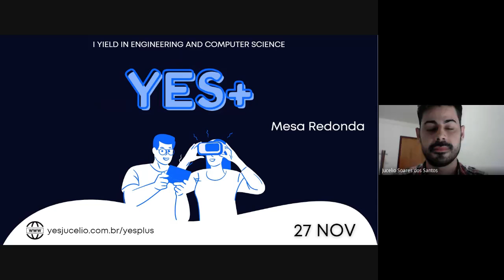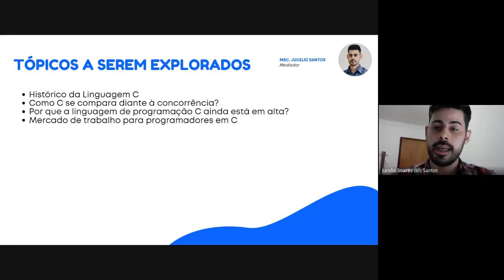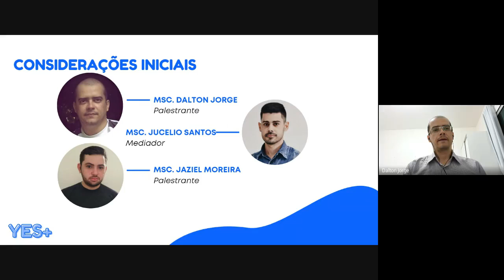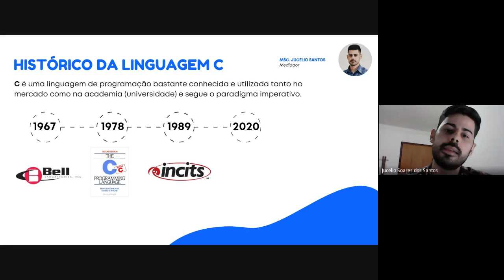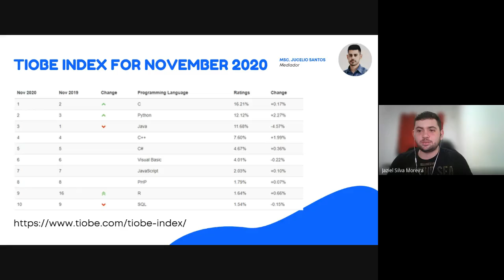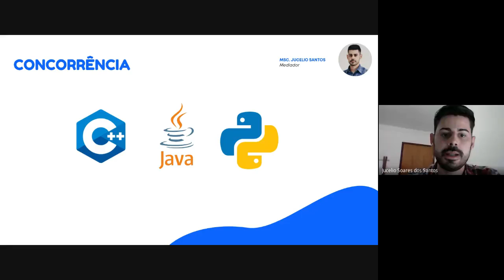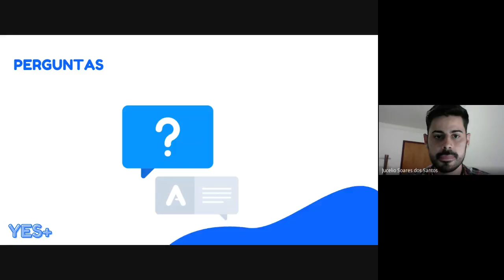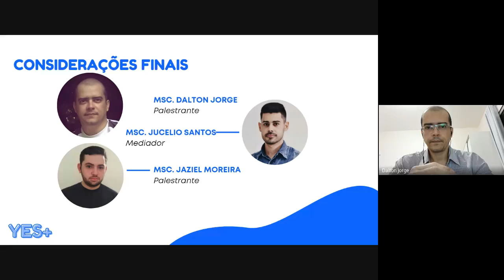YES+ | Mesa Redonda II: C-inquentona: Por que C nunca sai de moda!?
Nesta mesa redonda incentivamos os alunos, profissionais de Computação e demais interessados em inovação tecnológica em torno do mercado de trabalho da linguagem de programação C, apresentando o campo de atuação dos programadores em C e os motivos pelos quais essa linguagem nunca sai de moda. O ouvinte deve ser capaz de refletir sobre o impacto que a linguagem de programação em C tem no mercado de TI a partir de suas características de desempenho.

Alguns tópicos explorados:
- Histórico da Linguagem C
- Como C se compara diante à concorrência?
- Por que a linguagem de programação C ainda está em alta?
- Mercado de trabalho para programadores em C

Como convidados temos os programadores:

Dalton Nicodemos Jorge: Mestre em Ciência da Computação pela Universidade Federal de Campina Grande. Tem experiência na área de Sistemas de Informação, com ênfase em Engenharia de Software. Coordenou um projeto em parceria Ingenico/UFCG e atualmente é aluno do curso de doutorado do programa de pós graduação em Ciência da Computação pela UFCG.

Jaziel Silva Moreira: Mestre em Ciência da Computação pela Universidade Federal de Campina Grande. Tem experiência na área de Ciência da Computação. Atuando principalmente nos seguintes temas: Floss-refactorings, Extra Edits, Software Repositories e Empirical Study. Atualmente é aluno do curso de doutorado do programa de pós graduação em Ciência da Computação pela UFCG e vinculado a um projeto em parceria Ingenico/UFCG.